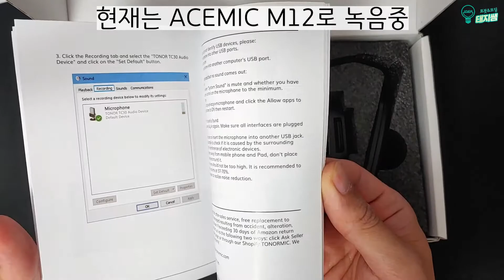[가성비 USB 콘덴서 마이크] TONOR TC30 언박싱 및 음질 테스트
** 아래의 링크에서 구입가능합니다 **